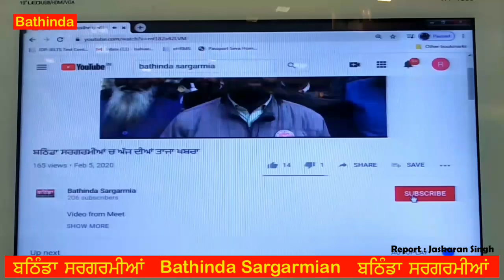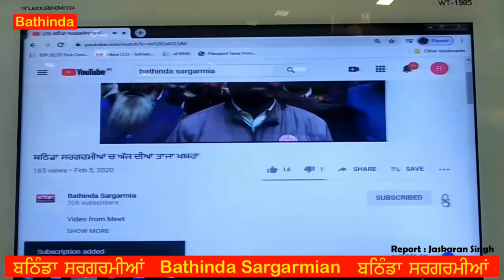ਕਰਫਿਊ ਚ ਨਹੀਂ ਕੋਈ ਢਿੱਲ 20-25 ਗਿਰਫਤਾਰ